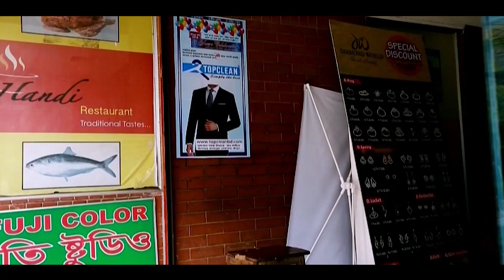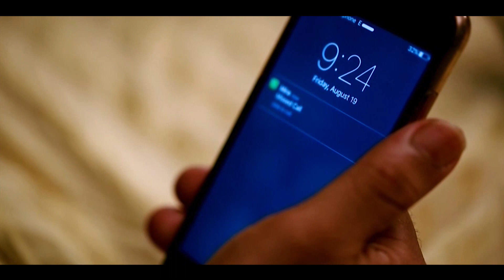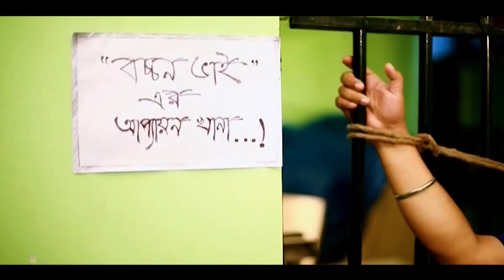Parsho Protikriya | Bangla Telefilm | Mishu Sabbir | Salman Muqtadir | Samia Sayed | Channel i TV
Drama: Parsho Protikriya
Cast: Mishu Sabbir, Salman Muqtadir, Samia Sayed, Shamim Hasan Sarkar and Others
Story: Mahfuzul Islam
Director: Mahmood Hasan Rana

worldwide.